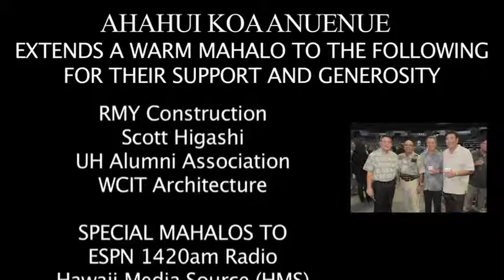AKA Mahalo 2012